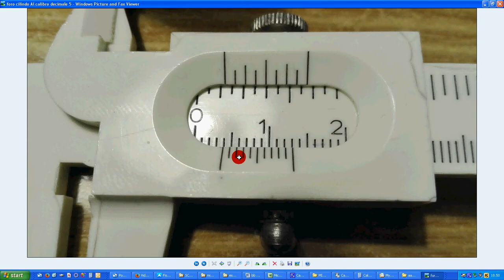volume cilindro Al calibro decimale + foro + riassuntivo